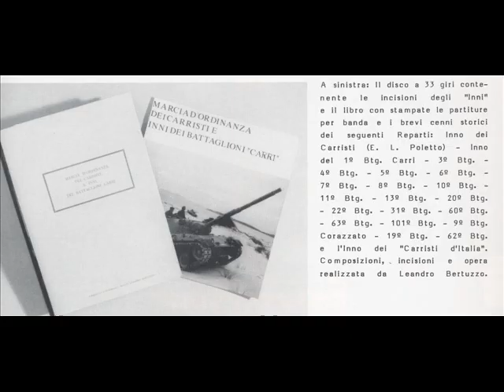Inno del 6° Btg Carri M.O.(SCAPUZZI) Basso in Fa g.v.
MUSICA M* LEANDRO BERTUZZO (Banda)